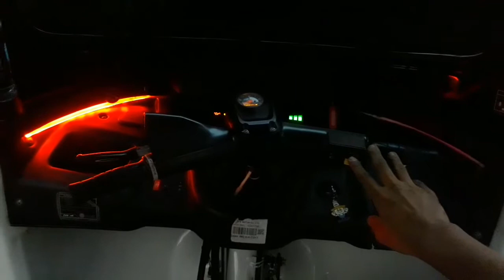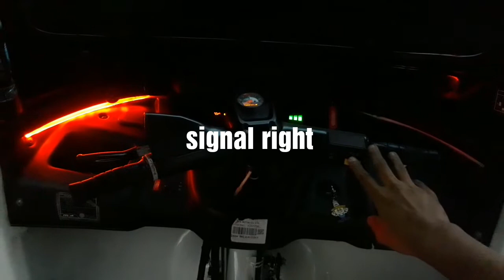TVS King DRL dashboard and side panel installation guide | Tuktuk | auto rickshaw